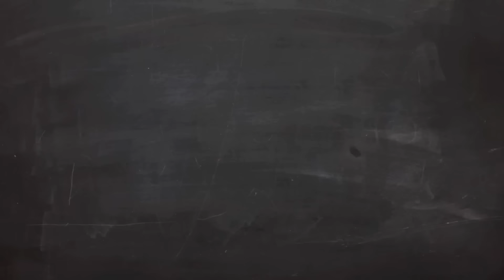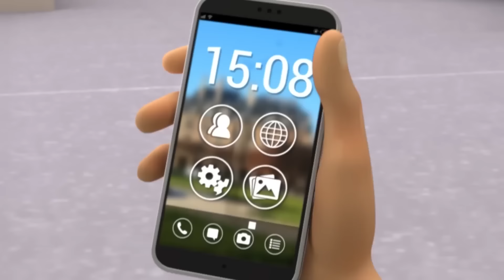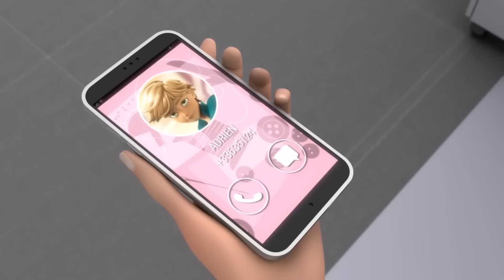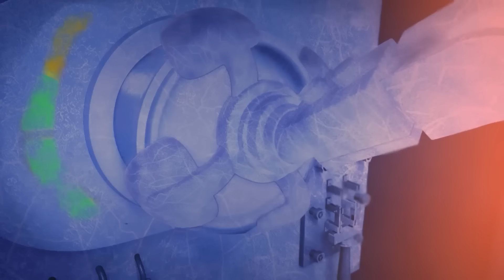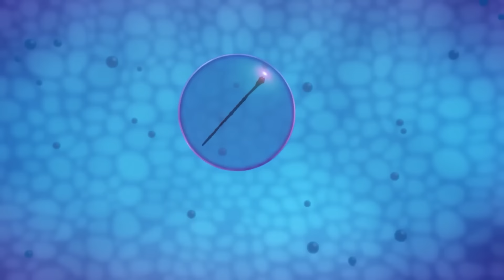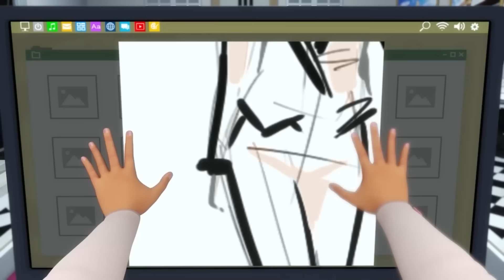🐞 GODZINA Z MIRACULOUS – Wielka kompilacja 🐞 | Sezon 3 | Miraculous: Biedronka i Czarny Kot